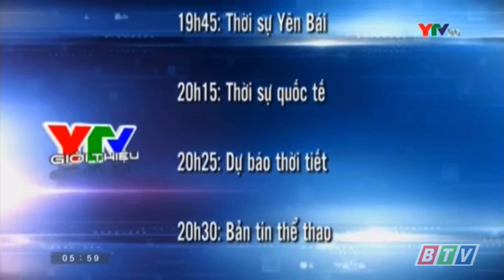[Khai tử sóng VTV SD] YTV HD Yên Bái tiếp sóng VTV1 (06g00 - 01/11/2022)